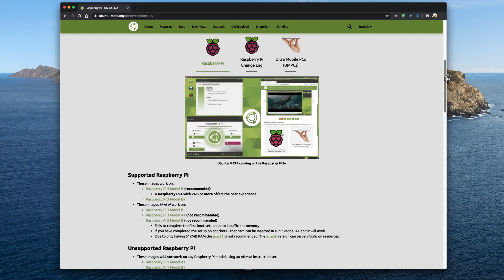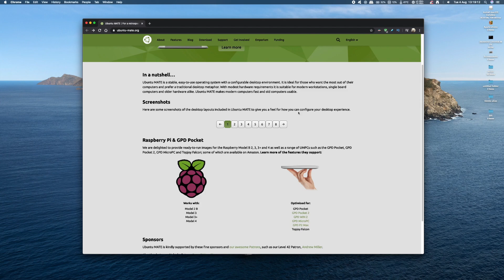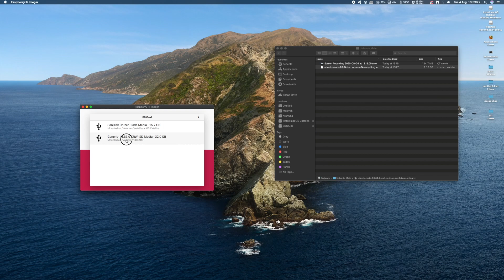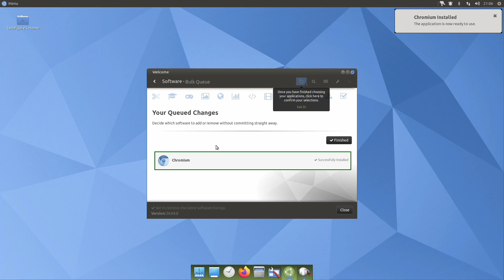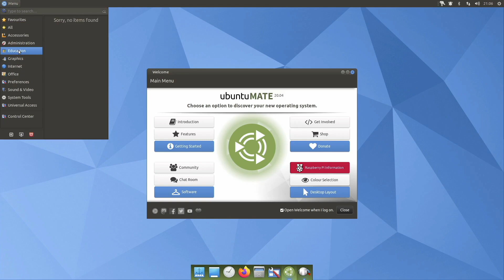The New Faster Better Official Ubuntu Mate on the Raspberry Pi 4.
In this video, I show you how to install and setup Ubuntu Mate on the Raspberry pi 4  (Works for the Raspberry Pi 2 and 3). Ubuntu Mate is available in 32 bit and 64 bit versions. I will be installing the 64 bit version onto the Raspberry Pi4 with 4 Gb Ram.

With this latest release the Ubuntu kernel has been performance optimized providing a slick desktop experience, and hardware accelerated 2D and 3D video is provided out of the box, including 1080P 30fps YouTube video playback.

OTG USB Cable
OTG USB Adapter

Kingston 240GB SSD
CSL sata to USB 3 cable
Crucial 240GB SSD
Sandisk Extreme Pro 64GB Micro SD
Kingston 64GB A2
Micro Sd to sd reader
Magix 32gb micro sd card
YCCTEAM Xbox 360 Wireless controller
Kingston a400 M.2 120GB
Samsung Evo 32GB
Official Raspberry Pi power adapter black
Official Raspberry Pi power adapter white
Pi 400
M.2 usb adaptor